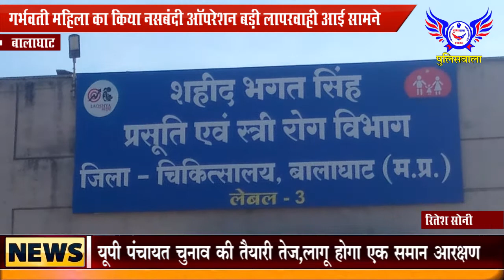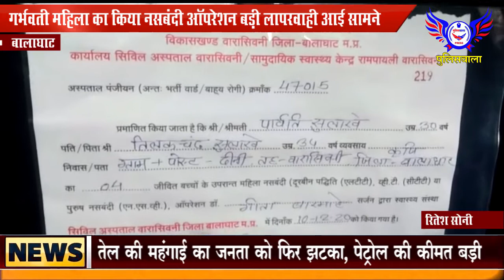गर्भवती महिला का किया नसबंदी ऑपरेशन बड़ी लापरवाही आई सामने ...POLICEWALA